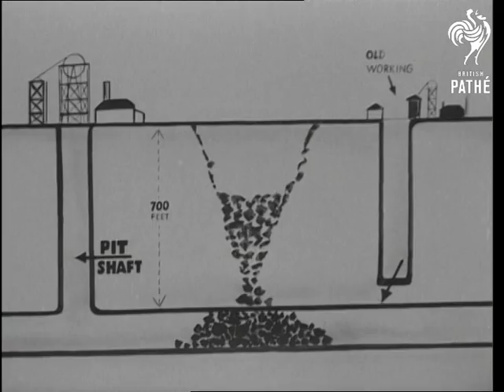128 Trapped In Pit Disaster (1950)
Full title reads: "New Cumnock. 128 Trapped In Pit Disaster".

Knockshinnoch Colliery, Ayrshire, Scotland.

GV Aerial view of old mine. GV Aerial view hole in field. MV People waiting around old mine. MV Relatives waiting at pit head. SV Truck emerging from shaft. SV Trucks come to stop. Rescue party jump out.

Diagram - pointer travels down new shaft and along workings to where men are trapped, then moves to subsidence travels down to blockage in working and then moves to old working shaft and moves backwards and forwards where rescue men have to dig.

GV Men fitting up conveyor belt to hole. CU Hole showing material dumped there. CU Pan hole showing material dumped there. SV Fire pump pumping out the stream. CU Nozzles of pipes in stream. GV Hole showing safety fence. Colliery in background. SV Three women looking over colliery wall. MV Men manhandling fan. MV People looking on. SV Rescue men waiting for truck. MV Salvation Army personnel serving tea. SV Three women waiting. MV People waiting. VS Rescue party resting with air tanks on backs.

(Orig. Neg.)
 FILM ID:1484.13